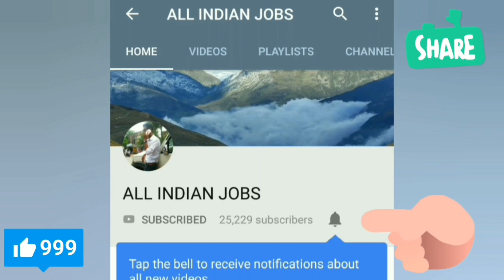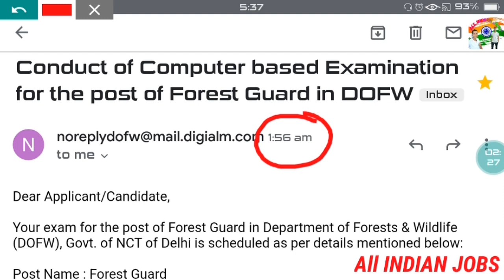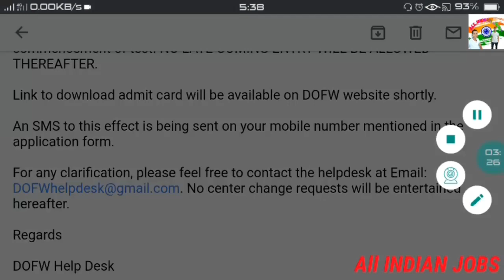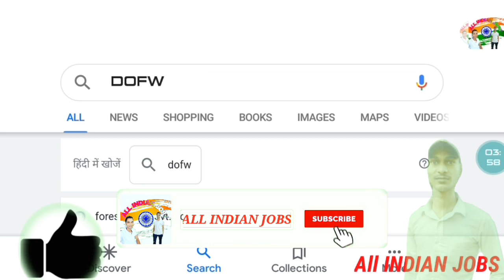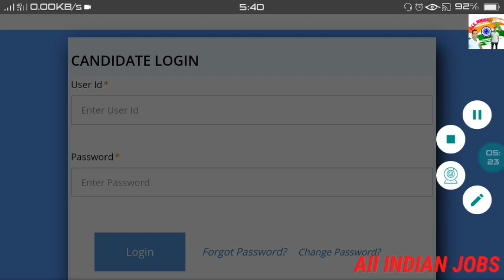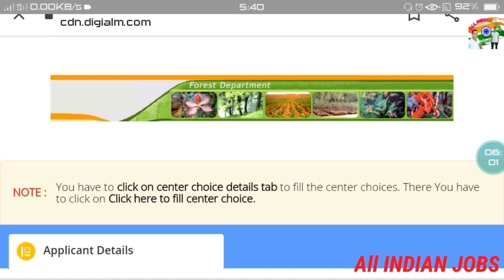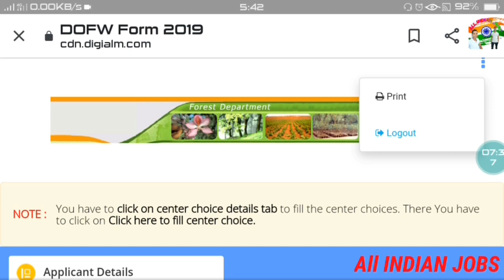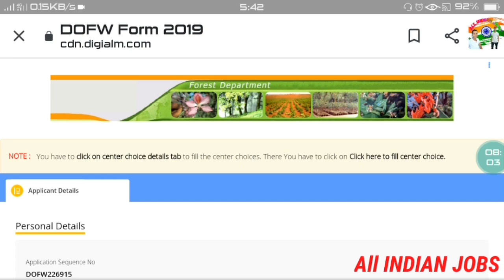Delhi Police Forest Guard Download Admit card 2021 दिल्ली पुलिस फॉरेस्ट गार्ड डाउनलोड एडमिट कार्ड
ALLINDIANJOBS

 Agar aap Fauj Mein Jaana Chahte Hain To is video ko Jarur Dekhe

Agar aap Fauj ki taiyari Karte Hain
To physical kis Prakar Hoga
Jarur Video dekh le physical mein kis Prakar height chest aur vate Maa par Jata Hai Jarur Jankari le le please

SSC Indian Railway Bank Bank PO Bank clerk Indian Army
Indian Airforce
 Indian Navy
Indian paramilitary force CRPF
 CISF
BSF
 ITBP

 Sabhi job ka update sabse pahle aapko Mil Jata Hai old Indian jobs per all in one jobs

sarkari naukri
sarkari naukri
sarkari naukri 2021 sarkari naukri ka kamal tik tok video
sarkari naukri par marti thi ladki
sarkari naukri 2020 sarkari naukri pane ke upay
sarkari naukri tik tok video
sarkari naukri ki hast rekha target
sarkari naukri

all indian jobs 2020
 indian army
all jobs
all indian government jobs
indian railway
all jobs indian navy
all jobs indian
all jobs name
indian air force
all jobs

exam date
exam date of rajasthan high court group d
 exam date of class 10 cbse 2021
exam date 2020
exam date of rrb ntpc 2019

12th pass government jobs 2021
12th pass government jobs 2020
12th pass resume kaise banaye
12th pass job
12th pass government jobs
12th pass kaise kare 2021
12th pass job private company 2020
12th pass govt job
12th pass scholarship 2020 bihar board
12th pass job private company

10th pass govt jobs 2021
10th pass kaise kare 2021
10th pass govt jobs 2020
10th pass kaise kare 2020
10th pass scholarship 2020
10th pass job
10th pass scholarship 2020 bihar board
 10th pass govt job
10th pass job private company
10th pass police jobs 2020

 1Oth pass online apply
 indian army job vacancy 2022
 tamil indian army
malayalam indian army job tamil

Indian jobs

indian air force jobs 2022 indian air force job

objective question gk objective question gk in hindi objective question gk gs gk multiple choice questions objective questions general knowledge objective question rajasthan gk gk objective question in english gk objective question book gk objective question 2020